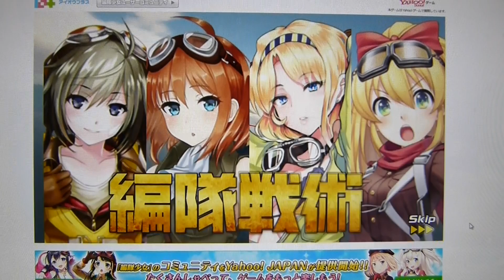編隊少女フォーメーションガールズ🐰